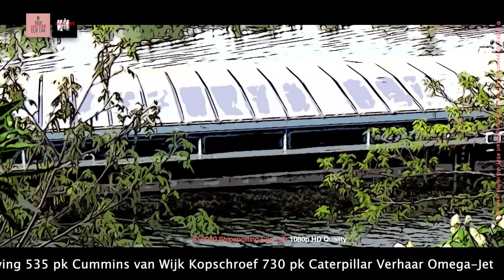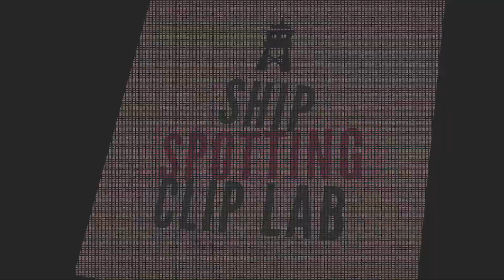KVB IMPULS ENI 02327252 Inland Coupling Train Koppelverband | Shipspotting Cartoon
Koppelverband IMPULS & IMPULS II. Motorvrachtschip IMPULS ENI-nummer 02327252 Bouwjaar 2005 Bouwwerf Santierul Naval SA in Orsova Afbouwwerf Veka BV in Werkendam Tonnage 2505 Aantal TEU 160 Afmetingen 92.96 x 11.45 x 3.40 Voortstuwing 2 x 1521 pk Caterpillar Motortype 3512 (B) DI-TA electronic Kopschroef 535 pk Cummins Verhaar Omega-Jet. Vrachtduwbak IMPULS II ENI-nummer 02327288 Bouwjaar 2005 Bouwwerf Santierul Naval SA in Orsova Afbouwwerf  Veka BV in Werkendam Tonnage 2299 Aantal TEU 160 Afmetingen 79.27 x 11.45 x 3.40 Voortstuwing 535 pk Cummins van Wijk Kopschroef 730 pk Caterpillar Verhaar Omega-Jet.

Muziek: Sous Le Dome Epais Le Jasmin, Trance Opera, The Complete Masterworks 2004

Your subscription is a great motivation. Discover inland navigation on Shipspotting Clip Lab YouTube channel